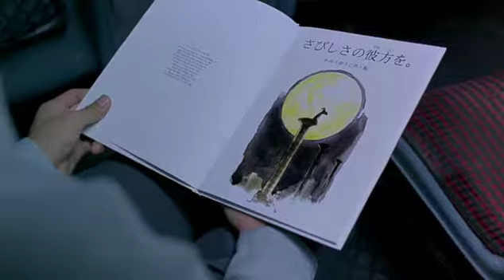Duster - Echo, Bravo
I don't own the film or music.
Music owned by Duster.

Film: Last Life in the Universe (aka “เรื่องรัก น้อยนิด มหาศาล”, 2003)